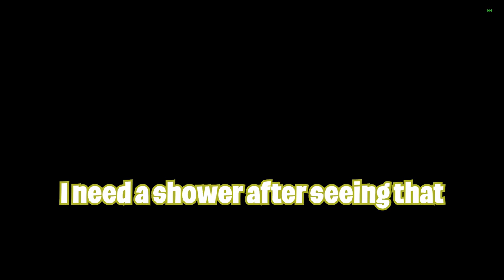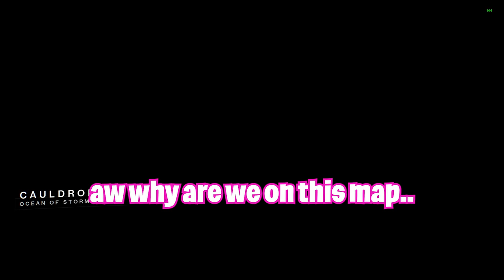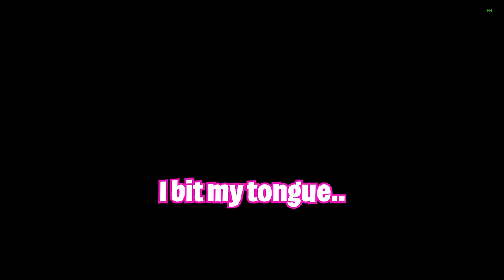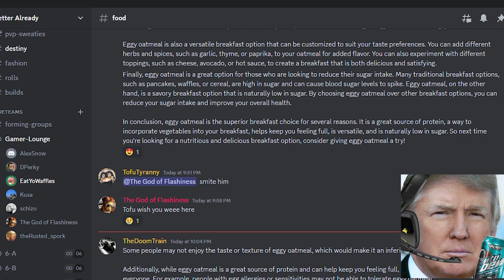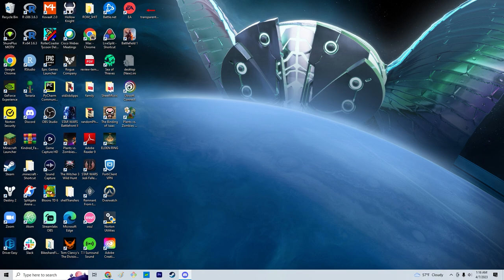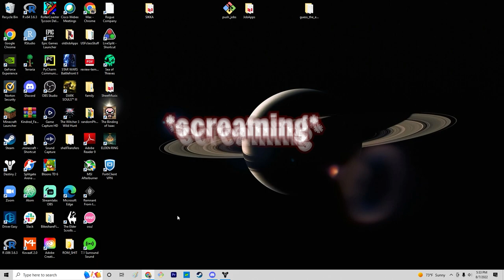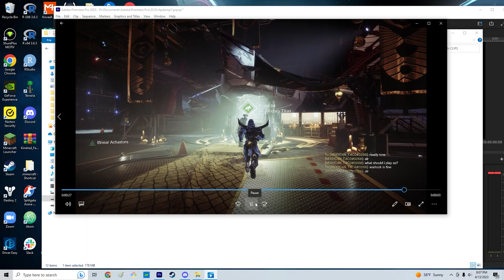2 AM Destiny moments that I will not elaborate on | CLIP DUMP 7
my friends are funny :)

Main Character Guide:
Dark Green: Me
Orange: The God of Flashiness/Pancakes Suck (Matt)
Red: ReapersShadow12 (Andrew)
Maroon: OddSlug (Megan)
Cyan: Nocowl (Albert)
Light Blue: TofuTyranny (Tofu)
Neon Green: M3X1C4N_T4C0 (Taco)
Violet: theRusted_spork (Spork)
Lime Green: MakeYourMarcus (Marcus)
Blue: DPerky (Perky)
Dark Blue: Jehu
Light Red: AlexSnow (Alex)
Yellow-Gray: TheDoomTrain (Doom)
Hot Pink: Kusa
Purple: LegendaryGreen7 (Jonnathan)